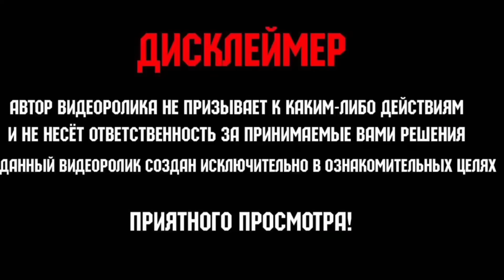МУХОМОРЫ / Хотел как лучше...